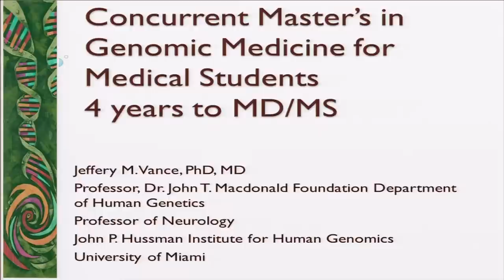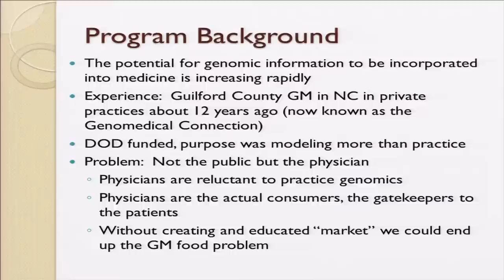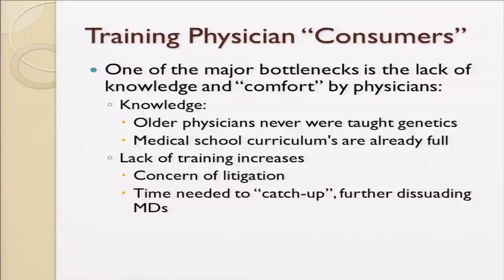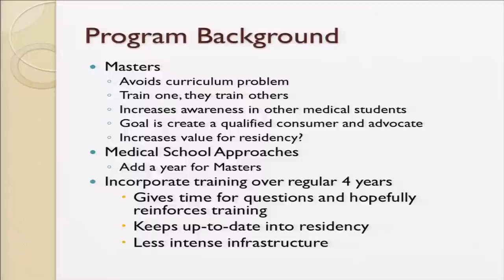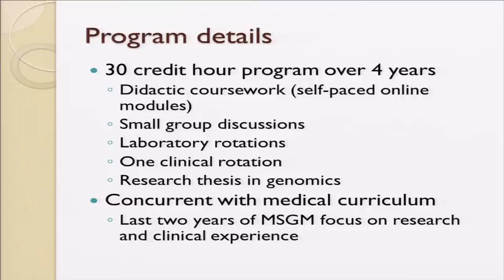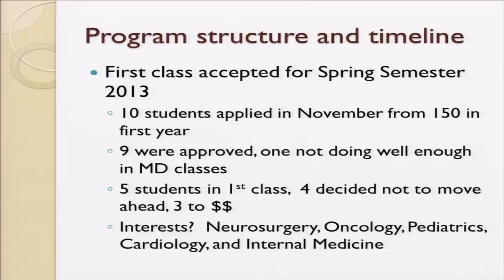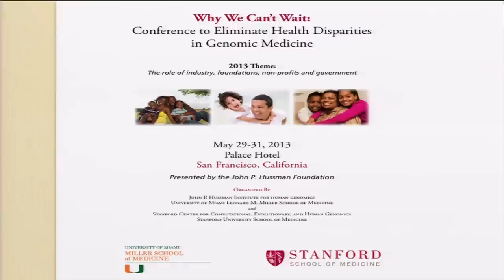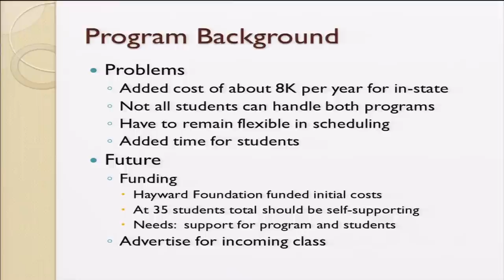GM5: University of Miami Master of Science in Genomic Medicine - Jeffrey Vance